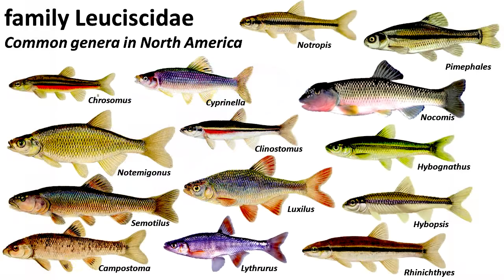MG80 늙은 게 죄란다...Being Old is a Sin...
할배 젊었을 때는 이따만 것도 낚았다면서요. 손자의 머리를 쓰다듬으며 할배가 말합니다. 요새 물고기들이 노털한테 잡히면 어족 가문의 수치라고 근처에도 안 온다는구나...그러니 꼭 흰머리 염색하고...립스틱도 바르고...제일 중요한 건...늙어도 할배가 되면 안 된다는 거야...

They say grandpa was a top fisherman to catch yay big fishes, said a grandson. The grandpa gave a saying while stroking his grandson's hair. They say that if fish are caught by an old man these days, they don't come anywhere near because they say it's a shame of the fish family... So make sure to dye your hair young... and wear lipstick... The most important thing... Don't become an oldie no matter how old you are...